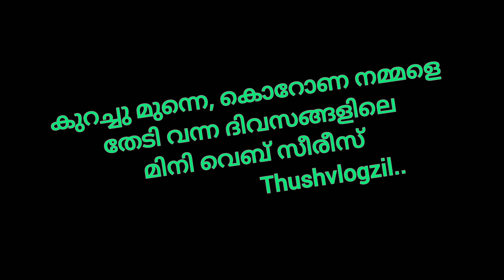Go go go Corona, Mini Web series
കഴിഞ്ഞ വർഷത്തെ കോവിഡ് തുടക്ക കാലത്തെ വെബ് സീരിസിന്റെ കുറച്ചു ഭാഗങ്ങൾ.